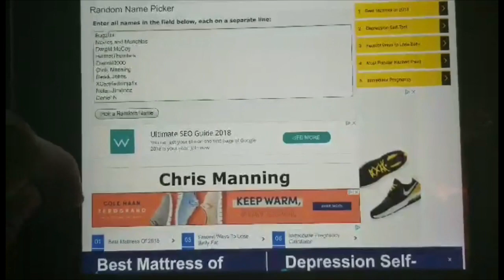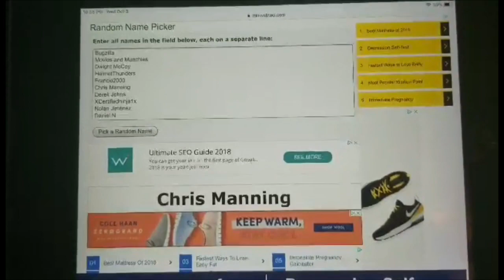Venom - Movie Review (Spoiler Free)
In todays review I’ll be talking about Venom the film that’s supposed to kick off this Sony Spider-Man character shared universe. Is Venom going to surprise everyone and be a solid film or fail to deliver? Find out in my review.

If you enjoy my content and want to show extra support